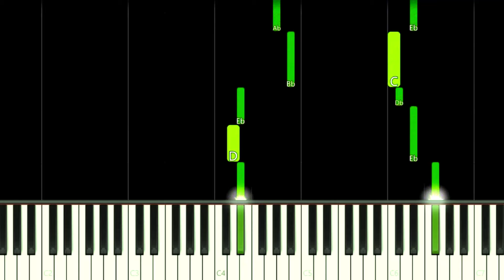CAT SNACK BAR THEME - EASY Piano Tutorial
How to play Cat Snack Bar Cat Food Games Game Main Theme Song on this EASY Piano Tutorial!
Como tocar a música tema do jogo Cat Snack Bar : Cat Food Games neste Tutorial FÁCIL de Piano!